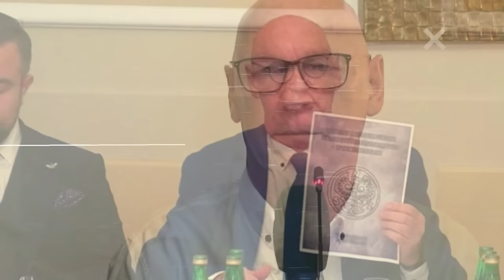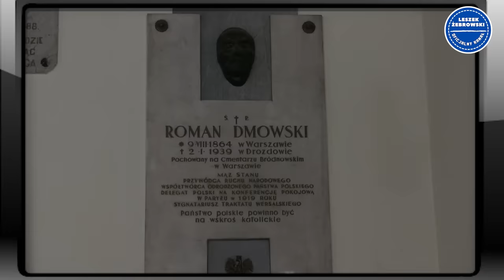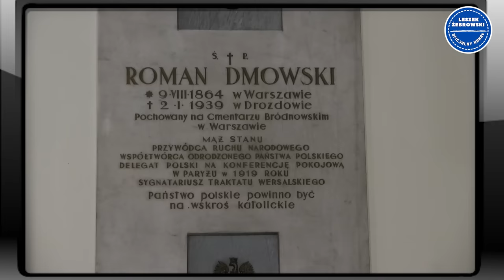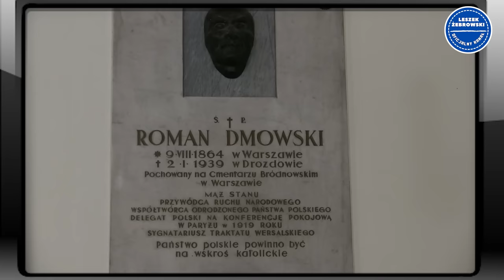LEKCJA NA NOWY ROK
Obyśmy na pytanie "Kiedy będzie lepiej?" nie musieli znów odpowiadać "Już było".